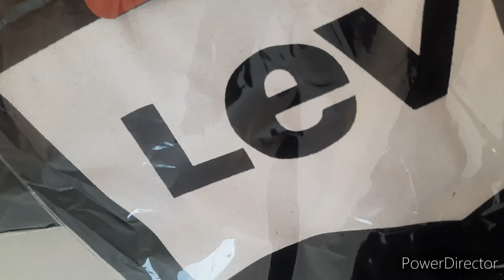👚👕🧣🩲Acompañame a ver lo que compré .🩱🌾💝 Chiconcuac 🌈 🛍🛍🛍🛍🛍🛍🛍🛍🛍